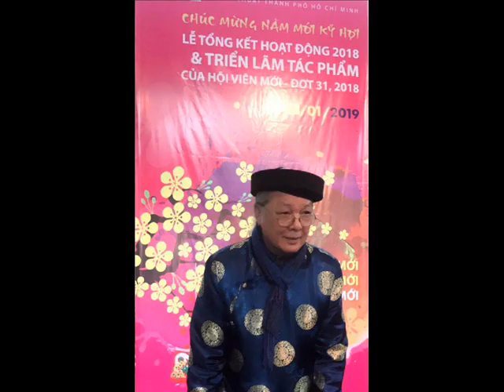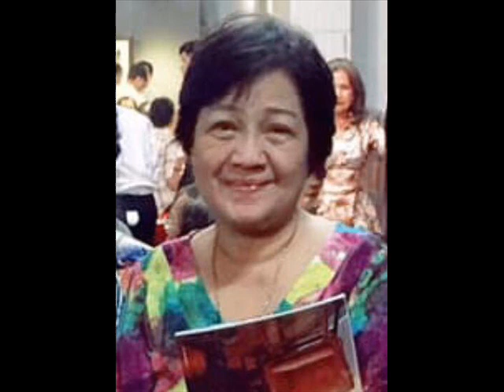Jan.23,2019 HỘI MỸ THUẬT TP.HCM - LỄ TỔNG KẾT HOẠT ĐỘNG MỸ THUẬT 2019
CHÂN THÀNH CẢM ƠN HỘI MỸ THUẬT TP.HCM

- VIDEO CLIP BY NGUYỄN QUỐC TUẤN